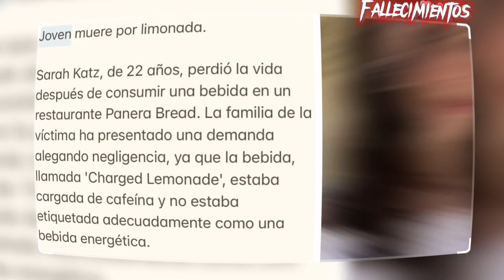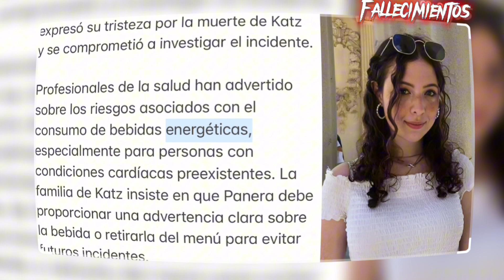ESTA LIMONADA PUEDE MATARTE ‼️ Muere joven de 21 años en un conocido restaurante Panera Bread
La defunción de la joven se produjo por el exceso de cafeína que llevaba la charged lemonade que se tomó. Al parecer, la fallecida padecía una afección cardiaca, y al momento de consumir la limonada del restaurante Panera Bread pensó que se trataba de una bebida tradicional, sin saber que tenía tanta cafeína. Ahora, sus padres presentaron una demanda contra el restaurante por homicidio imprudente.